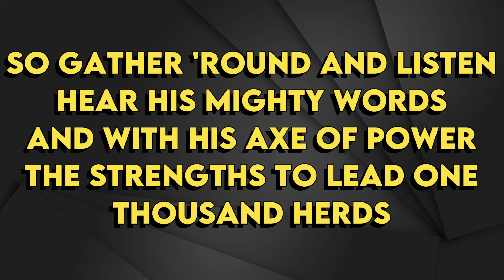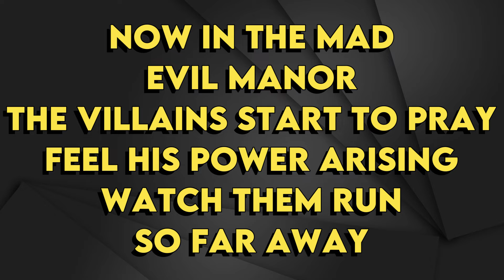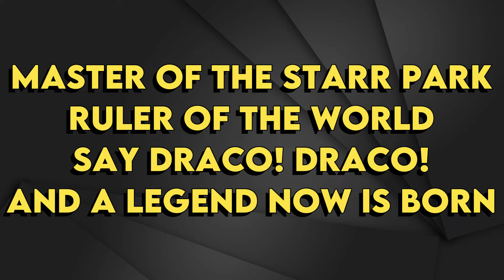Brawl Stars - A Draco Tale - Karaoke Instrumental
Brawl Stars
A Draco Tale - Karaoke Instrumental
Tono Original (read 👇🏻👇🏻👇🏻)
Key: Bm